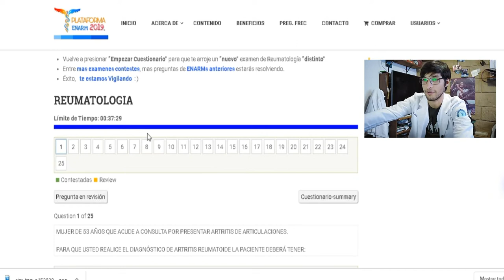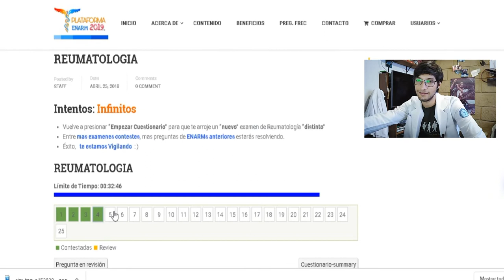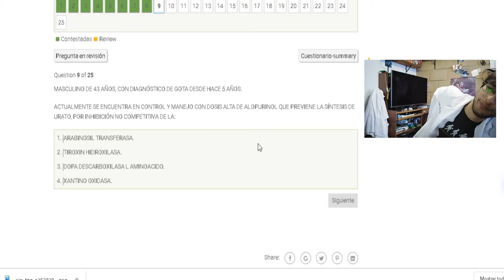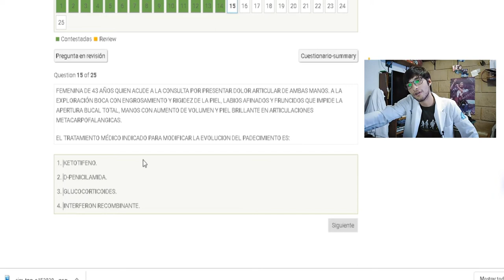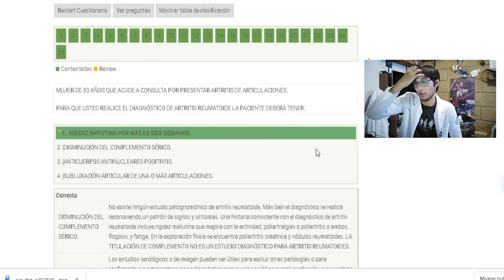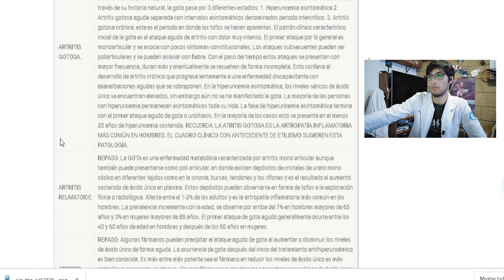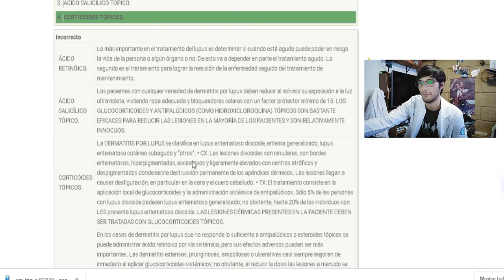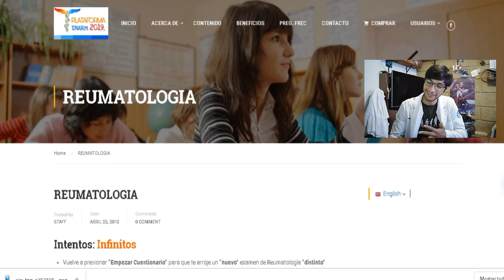Preguntas ENARM 2020 | Reumatologia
-Hola amigos les deje el de reumatologia, muchas gracias por seguir viendo mis videos.